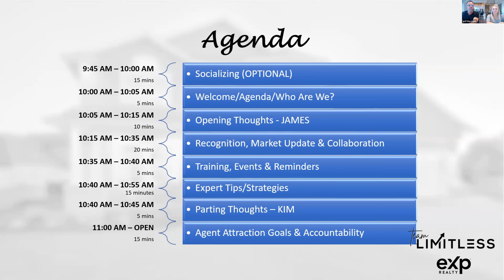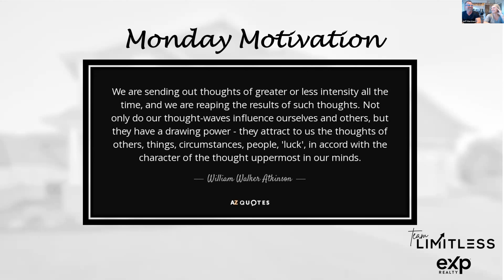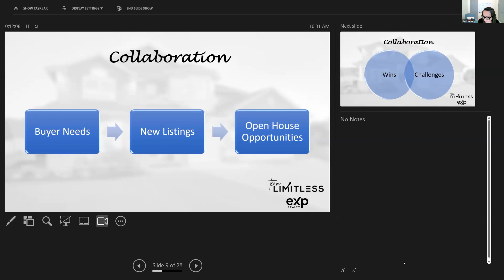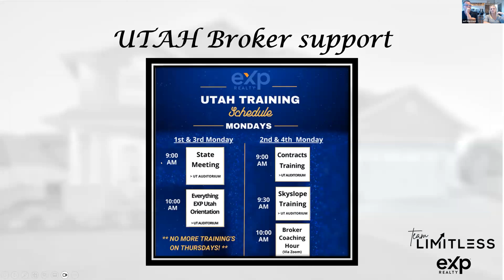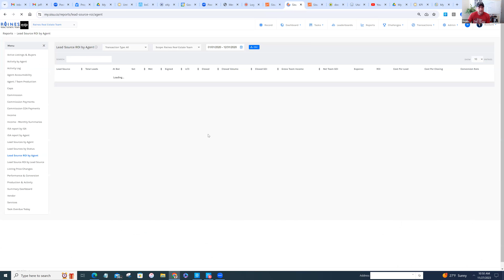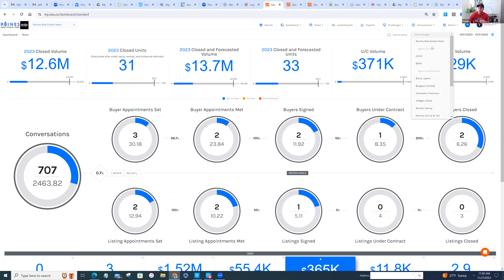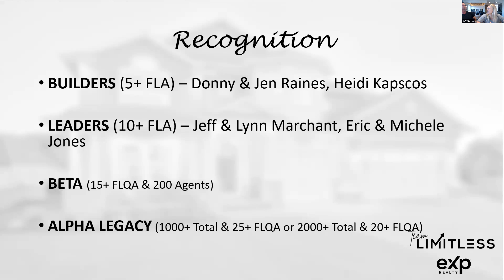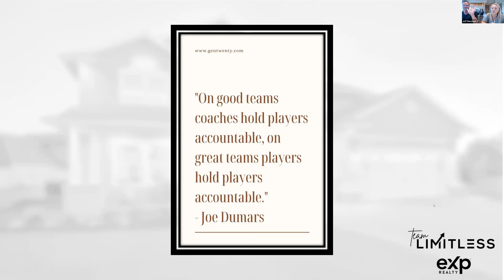Team Meeting 11-27-23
Team Meeting Recorded 11-27-23